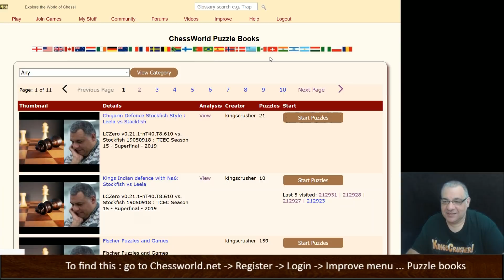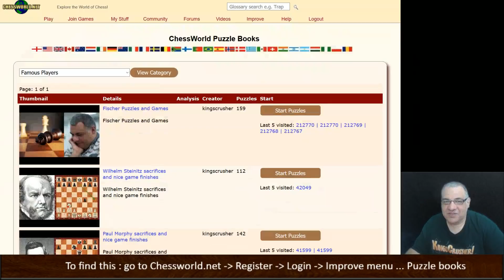Stockfish goes Hyper with Chess Pawn Moves! || Leela vs Stockfish || TCEC S15 Super Final GM 94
Master long-term pressure, pawn structures, and neural net brilliance. Educational use only – no engine use during games.
Quick, relaxed signup. Play at your own pace with real opponents.

Master tactics, strategy, openings & more – from beginner to advanced.

New videos weekly on classic games, tactics, and strategy.
Relaxed, friendly games at your own pace — signup is quick and free.

FIDE CM Kingscrusher goes over amazing games of Chess every day, with a focus recently on games of Neural Networks which are opening up new concepts for how chess could be played more effectively.

Game quality tags: amazing, awesome, astonishing, brilliant, classic, crushing, dynamic, elegant, exceptional, excellent, exciting, fabulous, famous, fantastic, finest, flashy, greatest, important, impressive, incredible, instructive, interesting, magnificent, marvellous.

Leela Chess Zero (lc0) is a free, open-source, and neural network-based chess engine and distributed computing project.

►If you like my chess videos please consider become a full member here at my Chessworld